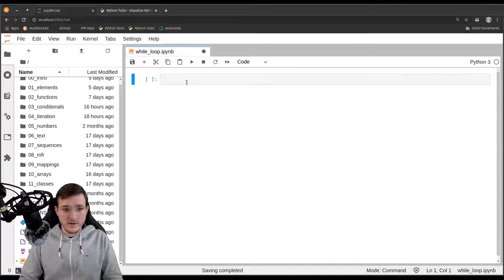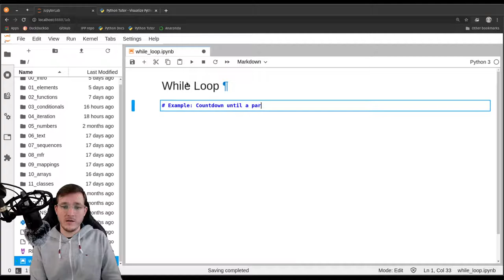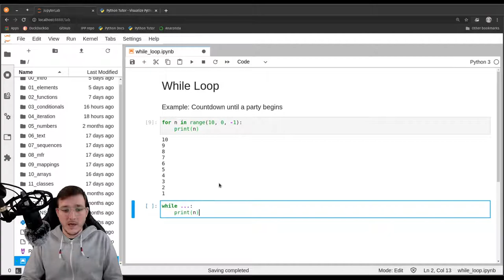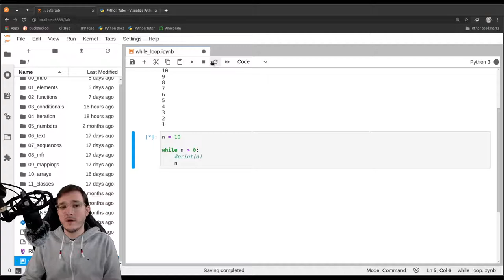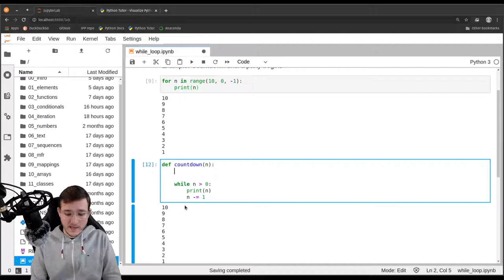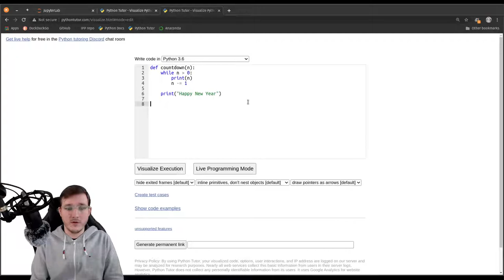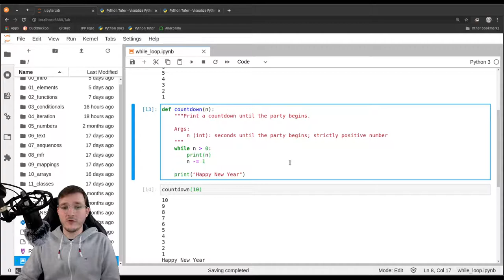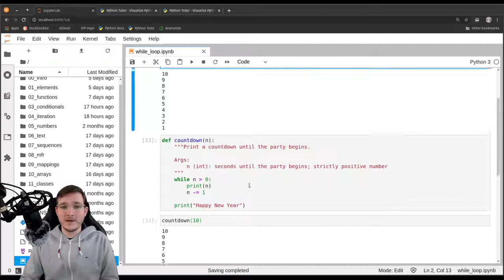Executing code repeatedly with a while loop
In this video, I introduce the while statement and compare while-loops with for-loops. The latter are a special case of the former and can only be used if we can predict the end of a loop (e.g. when looping over range(1, 11) we know that 10 is the last number). while-loops take a condition and run as long as the condition is true. Also, we must usually "manage" the variable over which we loop "manually" in a while-loop.

PYTHON BOOK
The lecture is based on the free book "Introduction to Python & Programming".

The videos focus on coding courses and tutorials aimed at managers and students of business administration, enabling them to make better decisions with analyses done in code.

INSTRUCTOR
Alexander Hess, PhD Student
WHU - Otto Beisheim School of Management, Vallendar, Germany

wa-vid-047